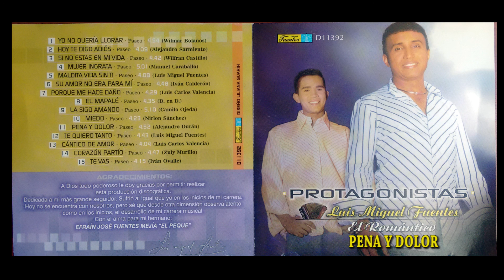11 PENA Y DOLOR LUIS MIGUEL FUENTES